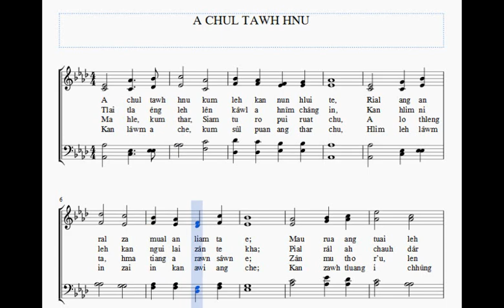A chul tawh hnu